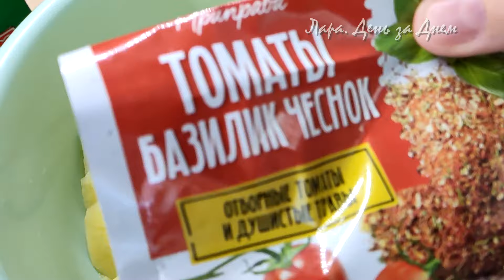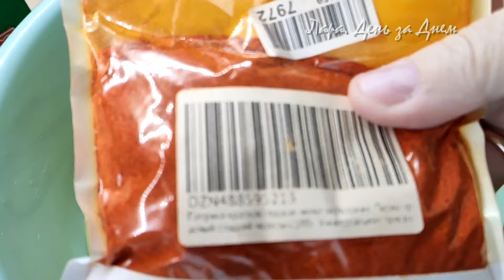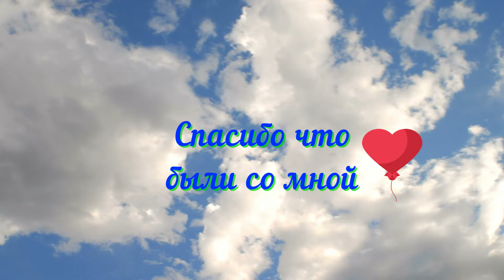НЕЖДАННО-НЕГАДАННО//ТАКСИ К НАМ НЕ ЕДУТ//ПИТОМЦЫ ТОЖЕ ЛЮДИ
Здравствуйте! Будни нашей семьи, живущей в селе после города..Алтайский край